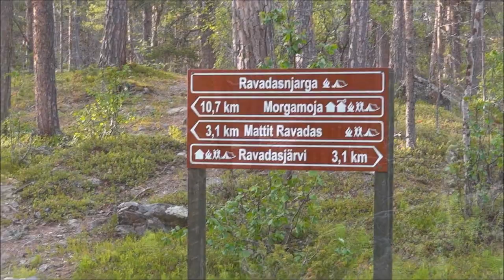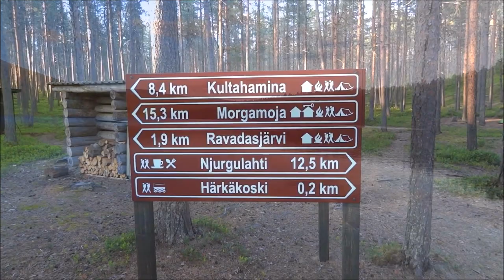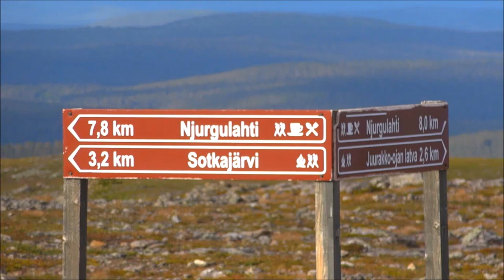Lemmenjoki 2015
Video retkestäni Lemmenjoen kansallispuistossa heinäkuussa 2015.
Kuvattu Sony DSC-HX9V pokkarilla.